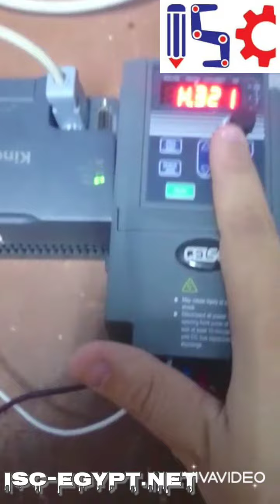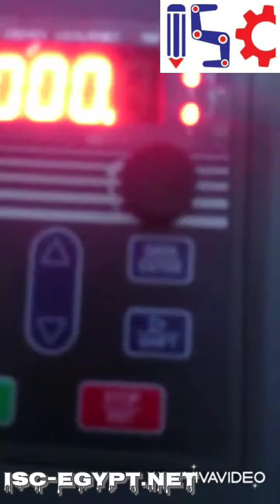برمجه انفرتر جيسك للتحكم ف السرعه عن طريق اشاره من 0 الي 10 فولت